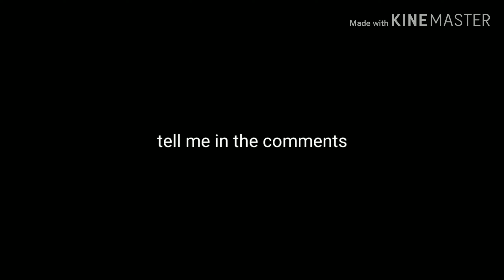If I take damage in Minecraft the video ends...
If I take damage in Minecraft the video ends that's it...